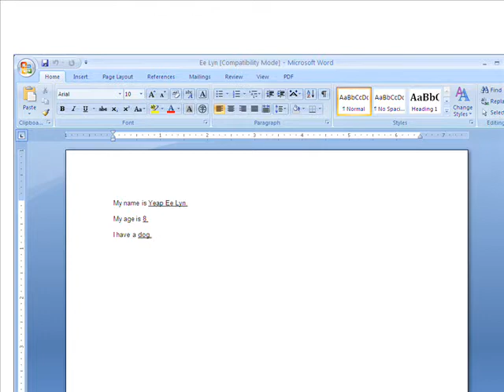Yeap Ee Lyn's work on Max Write, Microsoft Powerpoint and Microsoft Publisher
using art and certain format in creating documents and multimedia slides based on their creativity.